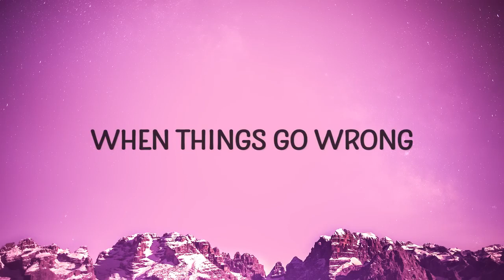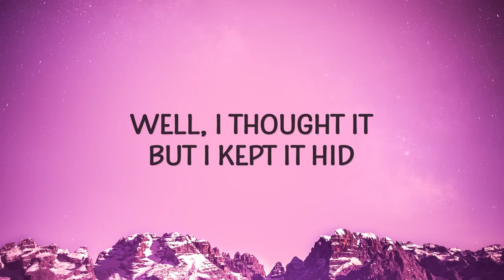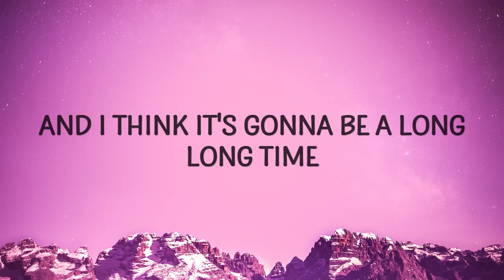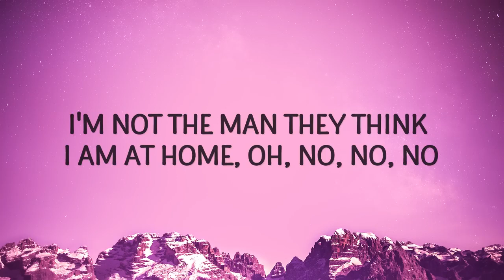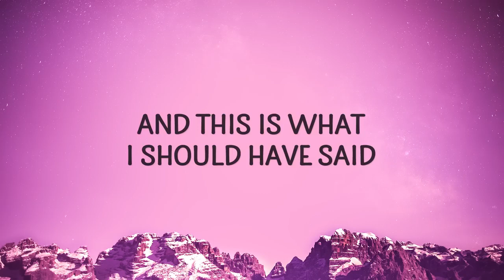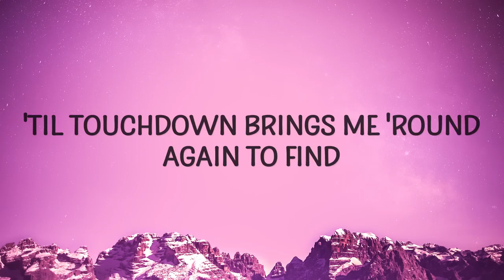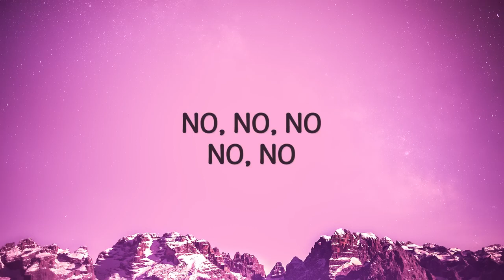Elton John, Dua Lipa - Cold Heart (music Lyrics) (PNAU Remix)